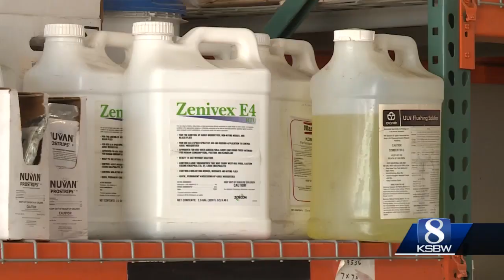Mosquito concerns following rainy winter